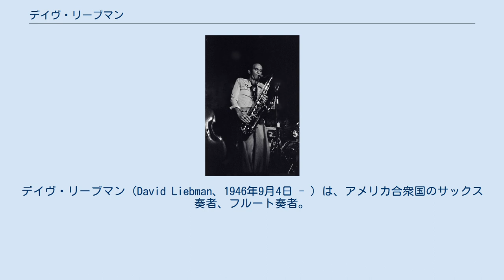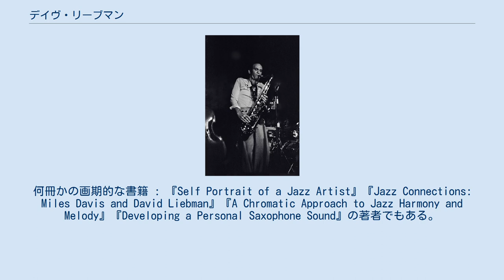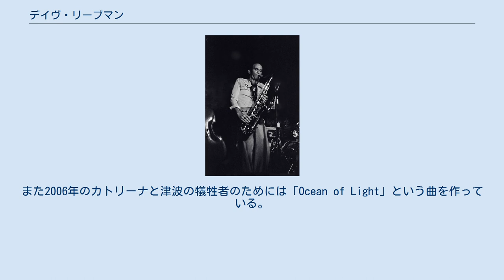デイヴ・リーブマン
デイヴ・リーブマン（David Liebman、1946年9月4日 - ）は、アメリカ合衆国のサックス奏者、フルート奏者。
2010年6月に、リーブマンは、アメリカ合衆国の「全国芸術基金」から、NEA Jazz Masters 生涯業績賞（lifetime achievement award）を与えられている。
 1946年、ニューヨーク、ブルックリンのユダヤ系の家庭に生まれる。
9歳の時にクラシック・ピアノの稽古を始め、12歳の時にサクソフォーンの稽古を始める。
リーブマンのジャズに対する興味は、ジョン・コルトレーンのライブ演奏をニューヨーク市のクラブ、例えばバードランド、ヴィレッジ・ヴァンガード、ハーフ・ノートなどで見たことで強くかき立てられた。
高校、大学を通してずっと、ジョー・アラード、レニー・トリスターノ、チャールス・ロイドらと一緒に学ぶことで、リーブマンは、ジャズを追究してきた。
ニューヨーク大学を卒業してすぐに（アメリカ史の学士号を取得）、リーブマンは本格的に、ジャズ・ミュージシャンとして休む暇も無くジャズを追い求め始めた。
 1970年代初め、ゲンヤ・レイヴァン・アンド・テン・ホイール・ドライヴとのレコーディングの後、リーブマンは中心的な役割を果たして（議長として）、数十人のミュージシャンを、協同組合である「フリー・ライフ・コミュニケーション」のメンバーとしてまとめ、その結果、この協同組合は、1970年代初期の新しいものを生み出す力を豊かに備えたニューヨークのロフト・ジャズ・シーンにとって必要不可欠な存在となったのである。
フリー・ライフ・コミュニケーションは、ニューヨーク州立「革新と発展のための芸術と空間評議会」によって資金援助されていた。
テン・ホイール・ドライヴはフュージョンの黎明期に活動したグループだが、リーブマンはこのグループと共に一年を過ごした後、ジョン・コルトレーン・グループのドラマーであるエルヴィン・ジョーンズのグループでサックスとフルートのポジションを獲得した。
そして2年しないうちに、リーブマンの修業時代の頂点となる時期を迎える。
マイルス・デイヴィスに雇われることになったのである。
デイヴィスのグループには1970年から1974年まで在籍していたが、この期間はツアーと録音に明け暮れる日々だった。
リーブマンは並行して自分の音楽の探求にとりかかり、最初にボブ・モーゼスとオープン・スカイ・トリオを結成し、次にピアニストのリッチー・バイラークとともにルックアウト・ファームを結成する。
このグループは、ドイツを本拠地とするECMレコードとA&Mレコードに録音を残し、一方でアメリカ国内、カナダ、インド、日本、そしてヨーロッパをツアーして回っている。
ルックアウト・ファームは、1976年の『ダウンビート』誌の「国際批評家投票」での、「より幅広い評価に値するグループ」の部門で、第1位を獲得している。
 1977年には、リーブマンはピアニストのチック・コリアと一緒に世界ツアーを行い、その翌年にはジョン・スコフィールド、ケニー・カークランド、日野皓正らをメンバーとするデイヴ・リーブマン・カルテットを結成する。
このカルテットでは、3年以上にわたって数度の世界ツアーと何度かの録音を行っている。
その後、リーブマンは再びバイラークとデュオを再結成する。
ふたりは、このデュオでコンサート出演と録音を行い、また1981年にはグループ、クエストを結成する。
当初はベースにジョージ・ムラーツ、ドラムにアル・フォスターが参加していたが、1984年にロン・マクルーアとビリー・ハートに代えて、グループとしての音はより強固なものになった。
1991年の一年間で、クエストは7枚のCDを録音し、大規模なツアーを行い、学生達も参加する形での研究会（ワークショップ）を世界規模で数多く開催した。
 23年間、（ギタリストのヴィック・ジュリスを前面に出した）デイヴ・リーブマン・グループで活動した後、リーブマンは、「エクスパンションズ」を結成し、ベーシストのトニー・マリアーノ、ピアニストのボビー・アヴェイ、マット・ヴァシュリシャンをリードに、そしてアレックス・リッツをドラムに配している。
これまで、リーブマンはたびたびヨーロッパの最高クラスのジャズ・ミュージシャンと共演してきた。